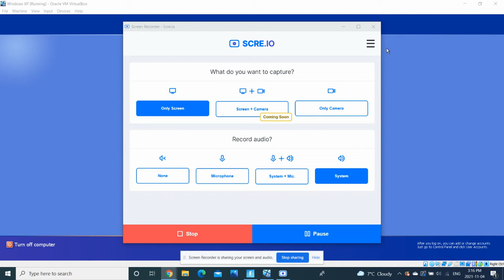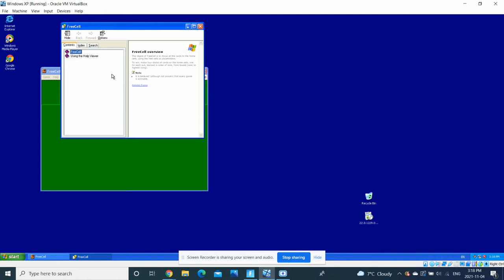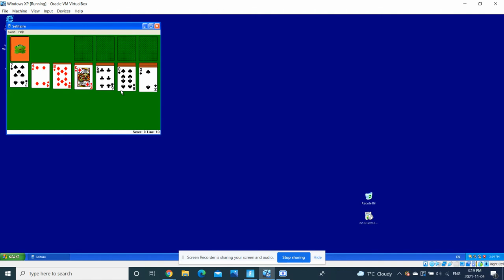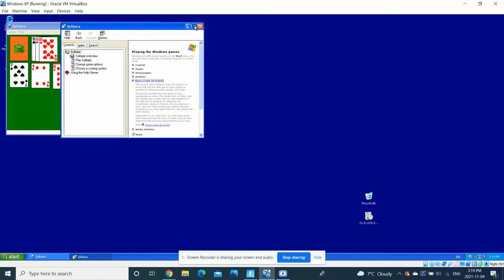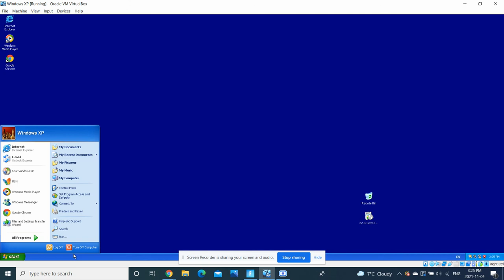Playing Pinball on Windows XP (and checking out other features)